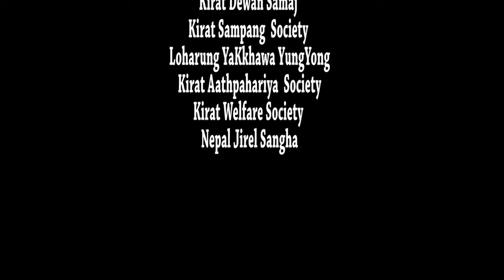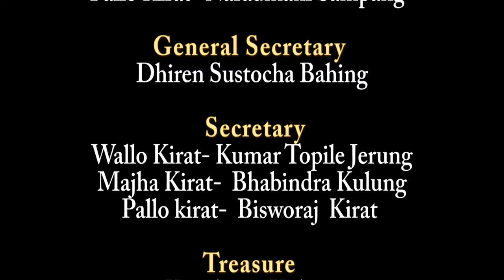How Importance Kirat Federation for Various Kirat Ethnic Identity